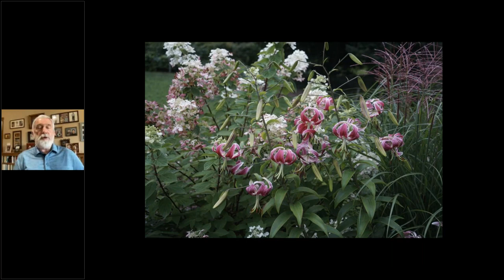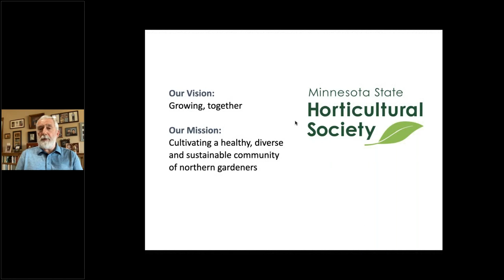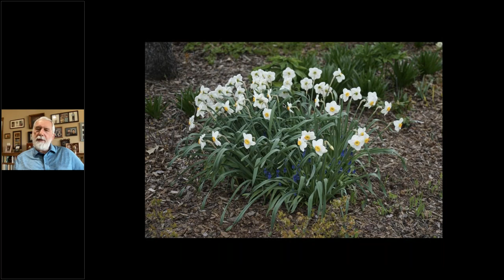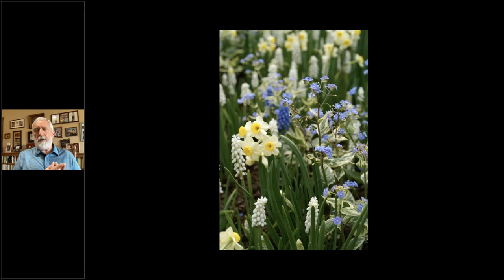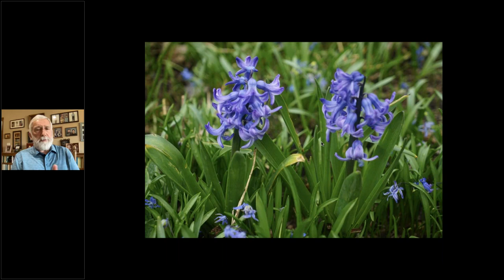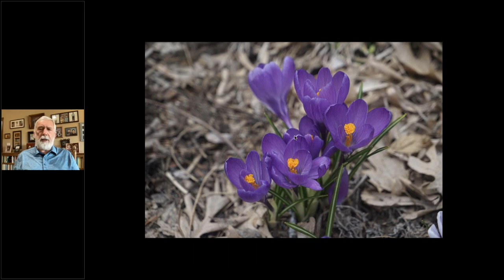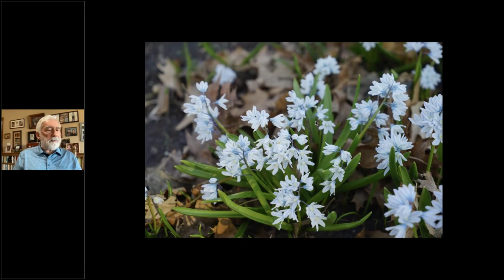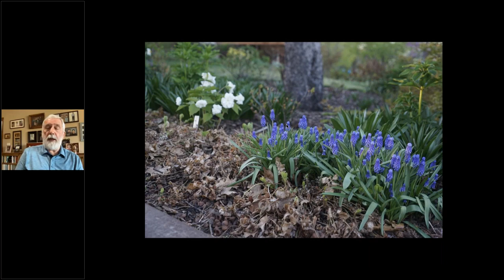Spring and Summer Bulbs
Northern gardening guru Mike Heger shares tips for successfully growing bulbs in your garden.